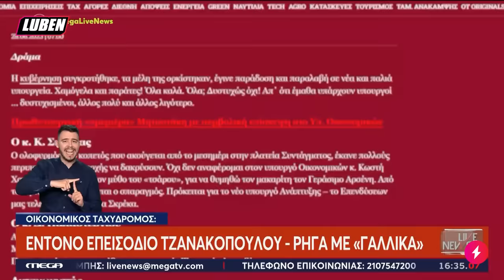Ο Ευαγγελάτος μανούριασε live με δημοσιογράφο που τον είπε κουτσομπόλη | Luben TV